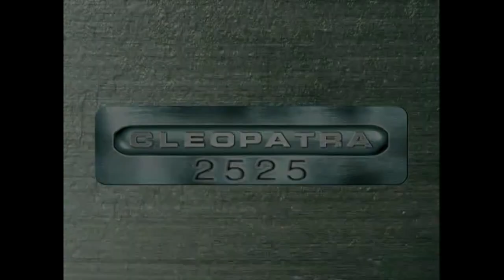Slow Blinks TV - Jack of All Trades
Going over the greatly loved TV Show Jack of All Trades with the wonderful Bruce Campbell. Just one episode to wet your whistle. Our best episode to date!

If any of our historical information is inaccurate, don't blame us. We learned everything we know about history from shows like this.